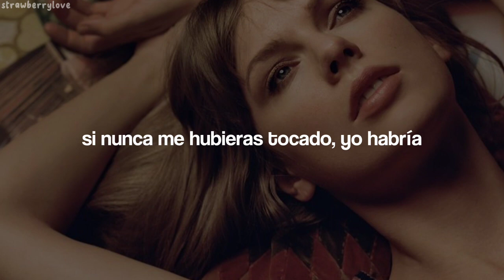taylor swift - would've, could've, should've (traducción al español)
holaa, ¿cómo están?

No copyright infregment entendet

Lyrics;

If you would've blinked then I would've
Looked away at the first glance
If you tasted poison, you could've
Spit me out at the first chance
If I was some paint, did it splatter
On a promising grown man?
And if I was a child, did it matter
If you got to wash your hands?

Ooh, oh

All I used to do was pray
Would've, could've, should've
If you'd never looked my way

I would've stayed on my knees
And I damn sure never would've danced with the devil
At nineteen
And the God's honest truth is that the pain was heaven
And now that I'm grown, I'm scared of ghosts
Memories feel like weapons
And now that I know, I wish you'd left me wondering

If you never touched me, I would've
Gone along with the righteous
If I never blushed, then they could've
Never whispered about this
And if you never saved me from boredom
I could've gone on as I was
But, Lord, you made me feel important
And then you tried to erase us

Ooh, oh

You're a crisis of my faith
Would've, could've, should've
If I'd only played it safe

God rest my soul, I miss who I used to be
The tomb won't close, stained glass windows in my mind
I regret you all the time

I can't let this go, I fight with you in my sleep
The wound won't close, I keep on waiting for a sign

If clarity's in death, then why won't this die?
Years of tearing down our banners, you and I
Living for the thrill of hitting you where it hurts
Give me back my girlhood, it was mine first

Oh, God rest my soul, I miss who I used to be